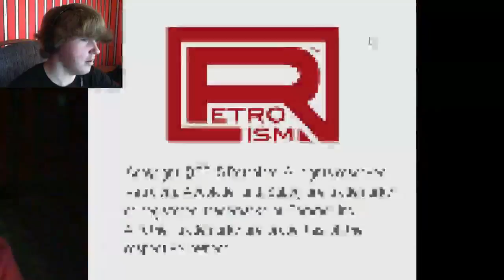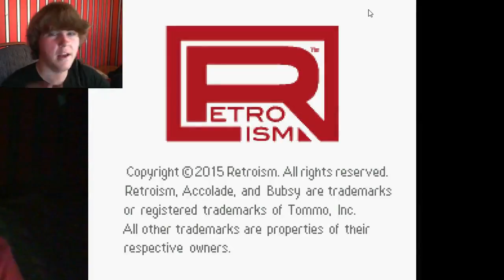UP IN THE CLOUDS | Bubsy ll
Bubsy is BACK! Why? Watch to find out :D

You can watch me play or you can play for yourself! Link, please! Boop.